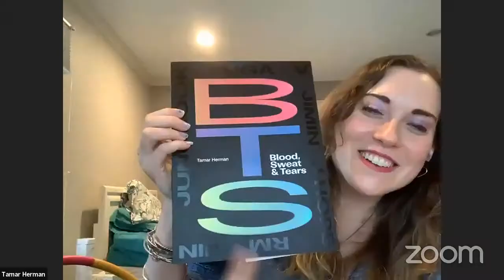BTS: Blood, Sweat & Tears with Tamar Herman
August 12, 2020 - America's leading authority on BTS, K-Pop, and East Asian entertainment, Tamar Herman returns to the Korea Society with her book BTS: Blood, Sweat & Tears.

BTS has conquered Western music charts and social media on their way to being the biggest band in the world. With record-breaking firsts and three Billboard No. 1 albums within a year, their music and messaging has gone on to transcend the limitations of language, geography, and genre.

Going behind-the-scenes of today's biggest pop band and focusing on the members, the music and the fans, Tamar Herman brings the extraordinary story of BTS to life.